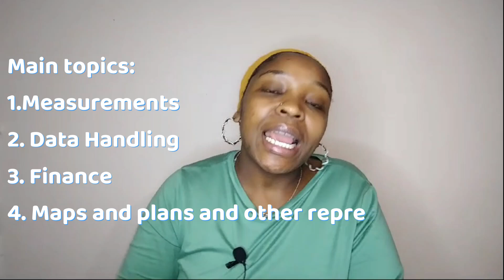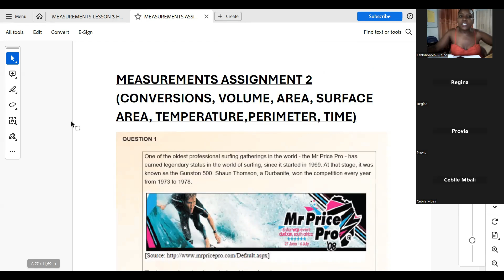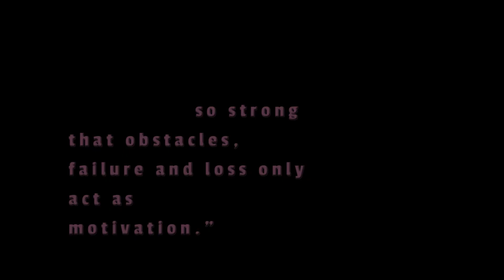Get Ahead In Maths Lit With Our Zoom Lessons - Ace Your Preliminary And November Exams!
MATHS LIT ZOOM LESSONS PRELIMINARY AND NOVEMBER EXAMS PREP GROUP